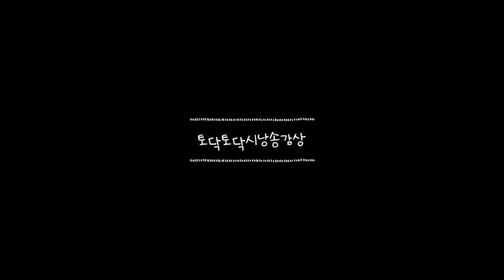토닥토닥시낭송교실 '너의 하늘을 보아' 박노해 시낭송감상